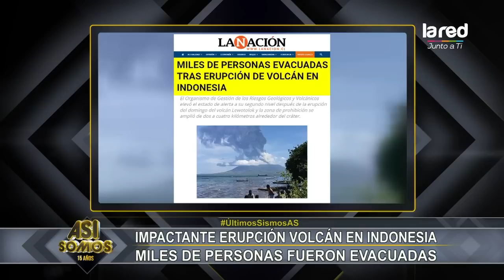Geólogo señala: "Chile junto a Japón, son los países más vulnerables de sufrir terremotos"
El profesional Christian Salazar además mencionó la relevancia que tiene que nuestro país esté ubicado en el "Cinturón de Fuego", cordón de países que concentran una importante actividad sísmica y volcánica. Analizamos todo en Así Somos.